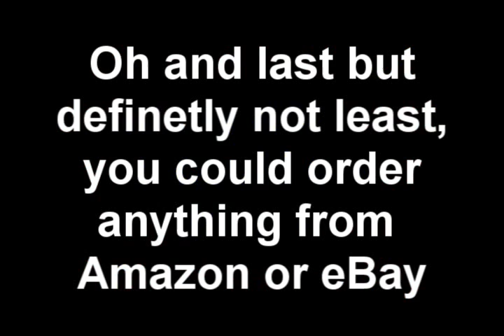Tom Clancy's Ghost Recon Advanced Warfighter (Xbox 360)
Call of Duty 4 3 2 1 Modern Warfare Xbox 360 PS3 playstation ipod iphone mac macbook macintosh world at war gears of war GOW COD gears of war world of warcraft WoW GTA IV 3 2 1 grand theft auto games game medal of honor MOH MGS metal gear solid online xbl live braid Geometry Wars Retro Evolved 2 Sid Meiers Meter's Civilization Revolution Soulcalibur IV Battlefield: Bad Company Tom Clancy's Rainbow Six Vegas 2 1 Condemned 2: Bloodshot Madden NFL 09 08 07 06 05 NBA MLB NFL NHL GRID

***The site below explains everything***

Get all the games you want for free on that site.
Please check out the site, just give it a try!

Madden NFL 09 Fifa 09 PES 2009 MGS 4 IV FREE Rewards1 PS3 XBOX 360 Home Cinema HD TV Wii Sports Wii fit Nunchuck
Free stuff 0 USD GBP
Panasonic Viera HD Sony Bravia 1080p 1080i 720p 720i
Rewards1
Free Gears of War 2 Free Gears of War 2 Free Gears of War 2 Free GOW 2 Free GOW 2 Free Gears of War 2 Preorder Free Gears of War 2 Preorder Free GOW 2 Preorder Free GOx 2 Preorder
Referrals Free xbox 360 Free Wii Free ps3 Free GTA4 Free GTA IV Free GTA 4 Free Grand Theft Auto Free Halo3 Free Halo 3 Free Cod4 Free Halo maps Free Call of Duty Free xbox live Free ms points Free Microsoft points Free 1600 ms Free iphone Free cellphone Free stuff gaming video games Microsoft Xbox Sony ps3 Nintendo wii money surveys internet website rewards1 rewards 1 Rewards prizes gaming lagoon gaminglagoon cashcrate prizerebel Swat Cash Swatcash dealbarbie deal Barbie Treasure trooper treasuretrooper Cashduck Cashlagoon cash lagoon getpaidto get paid to gpt site cash duck clixsense clix sense bux.to bux3 bux 3 myhotcash gangstergreed gangster greed yourwebrewards your web rewards fusioncash fusion cash bux adbux ad bux rippedwallet ripped wallet offer bux offerbux yuwie triond sumbleupon youtube myspace Getref star referrals starreferrals camstudio junstinge3 videos Barrack Obama Obama Hilary Clinton president Free psp ds Sony Ps3 microsoft xbox 360 xbox360 nintendo wii Microsoft points ms points xbl points xbox live wii points gta 4 gta4 gta IV grand theft auto 4 grand theft auto IV The Elder Scrolls IV: Oblivion Halo3 Halo 3 Super Smash Bros Brawl Zelda Orange Box Splinter Cell Ghost Recon End War Rainbow 6 Bioshock Assassin's Creed COD4 COD 4 Call of Duty 4 Gears of War Fight Night Round 3 Fifa 09 Mass Effect Dead Rising Viva Pinata Super Mario Galaxy Wario Ware Smooth Moves Resident Evil 4 Okami The Legend of Zelda Twilight Princess Super Paper Mario Metroid Prime 3 Corruption Medal of Honor Metal Gear Solid 4 Guns of the Patriots Guitar Hero DS Guitar Hero World Tour Final Fantasy Need for Speed DDR Dance Dance Revolution Guitar Hero 4 Rockband maple story nexon cash habbo hotel runescape neopets millsberry trollz stardoll nicktropolis marapets club penguin Disney channel camp rock Hannah Montana Miley Cyrus demi lovato the Jonas brothers Joe bros Kevin Jonas Joe Jonas Nick Jonas work from home work at home flexible hours money cash dough $ job jobs online George Carlin President Democrat Republican Bush Barrack Obama Hillary Clinton John McCain Congress 2008 presidential election Gpt ptc fusioncash prizerebel rewards1 cashcrate Gaminglagoon Clothinglagoon AW Surveys Gangster Greed DealBarbiePays bux.to SWATCash Swat Cash TreasureTrooper Treasure Trooper getref starreferrals star referrals how to get referrals advertising website design web online internet dell gateway apple mac Macintosh ipod iphone ipod touch 3rd generation nano 2gb 4gb 6gb 8gb 16gb 32gb imac ibook g4 laptop desktop computer deals zune hack NBA MLS MLB NHL NFL Sports Basketball Baseball soccer hockey football futbol golf tiger woods Samsung Panasonic Hp plasma lcd hd tv hdtv flatscreen